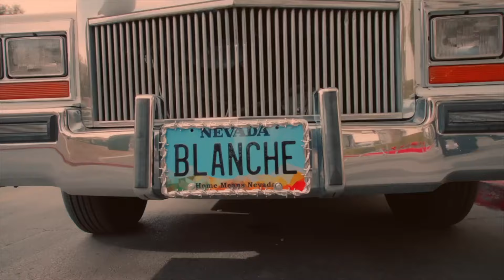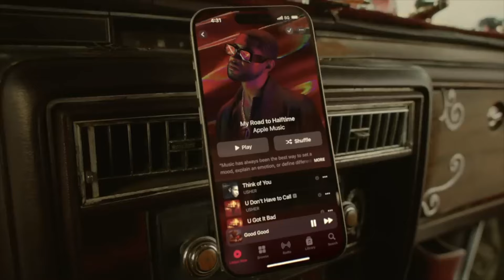How to Watch SuperBowl 2024 Free LEGIT!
How to watch the SuperBowl Free 2024. The Kansas City Chiefs are playing the San Francisco 49ers. You can watch it free on Paramount+ using the code.

Are you ready for Super Bowl 2024 but not sure how to catch the action without breaking the bank? Look no further! In this video, we'll guide you through the best LEGIT ways to watch Super Bowl LVIII for free, ensuring you won't miss a second of the excitement. Whether you're without cable, on the go, or simply looking to stream the game online, we've got you covered.

We'll cover:

The official platforms offering free streaming of Super Bowl 2024
Step-by-step instructions on how to access the game without cable
Tips on using digital antennas for HD viewing
How to navigate geo-restrictions for viewers outside the US
A rundown of the best places to catch the game if you prefer the camaraderie of a crowd
Super Bowl LVIII promises to be an unforgettable showdown, and we're here to ensure you get front-row access from the comfort of your home or wherever you may be. Say goodbye to subscription fees and complicated setups. With our guide, you'll be set to enjoy the big game, the halftime show, and all the spectacular commercials without hassle.

⏱ TIMESTAMPS ⏱
0:00 - Intro